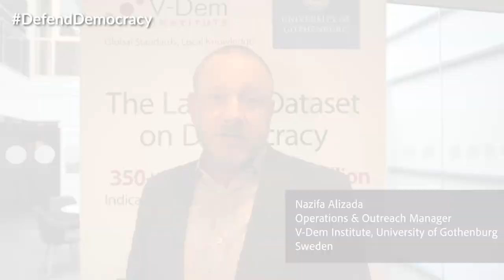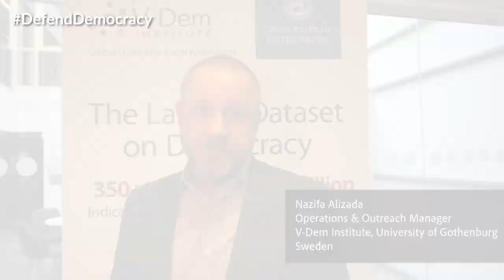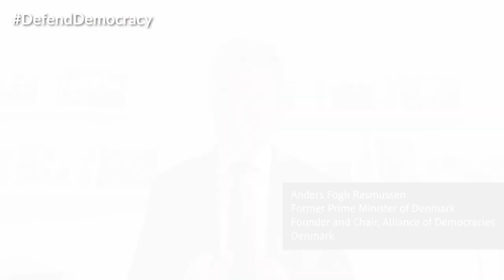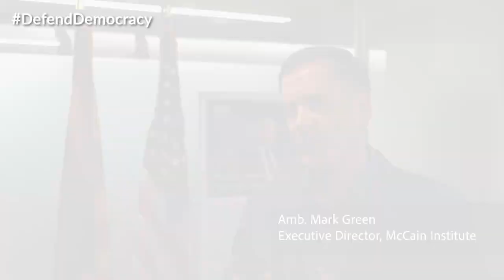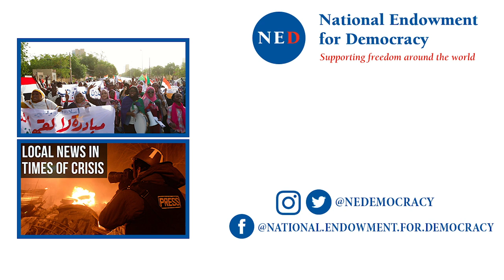A Call to Defend Democracy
More than 500 political, civil leaders, Nobel Laureates and pro-democracy institutions have signed an open letter to defend democracy, warning that the freedoms we cherish are under threat from governments that are using the crisis to tighten their grip on power.

The coronavirus pandemic poses serious threats to democracy. Many governments around the world have assembled emergency powers that restrict human rights and enhance state surveillance, often disregarding legal constraints, checks and balances, and time frames for restoring constitutional order.

That is the key message in “A Call to Defend Democracy,” an open letter initiated by the Stockholm-based International IDEA and the Washington-DC-based National Endowment for Democracy and supported by 73 pro-democracy institutions as well as political and civic leaders around the world, including 13 Nobel Laureates and 62 former heads of state and government.

Corrections:
At 1:51, the title incorrectly identifies the speaker as Nazifa Alizada, Operations & Outreach Manager, V-Dem Institute. The speaker is Staffan Lindberg
, Director, V-Dem Institute.
At 5:31, the title incorrectly states that Andrea Ngombet is from the Democratic Republic of the Congo. He is from the Republic of the Congo.